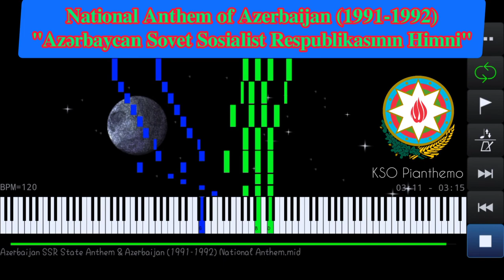Azerbaijan National Anthem (1991-1992) | Азәрбајҹан Совет Сосиалист Республикасынын Дөвләт Һимни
National anthem of Azerbaijan (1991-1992) piano version
"Азәрбајҹан Совет Сосиалист Республикасынын Дөвләт Һимни - Azərbaycan Sovet Sosialist Respublikasının Himni - Anthem of the Azerbaijan Soviet Socialist Republic"

Azerbaijani Lyrics/Transliteration:

Азәрбајҹан! Чичәкләнән республика, шанлы дијар!
Гадир совет елләриндә һәм азадсан, һәм бәхтијар.
Октјабрдан гүввәт алыб сән говушдун сәадәтә,
Алгыш олсун бу һүнәрә, алгыш олсун бу гүдрәтә!
Јолумуз Ленин јолудур, партијадыр рәһбәримиз,
Коммунизмин ҝүнәшилә нурланаҹаг сәһәримиз.
Биз ҝедирик ҝәләҹәјә галибләрин ҹәрҝәсиндә,
Јаша, јаша, Азәрбајҹан, бөјүк совет өлкәсиндә!

Одлар јурду, бу ағ ҝүнләр ел ҝүҹүнүн бәһрәсидир,
Гәһрәманлыг, бир дә һүнәр азад инсан һәвәсидир.
Нәсилләрдән-нәсилләрә јадиҝардыр дәјанәтин,
Коммунизмә биз ҝедирик, сыра мөһкәм, аддым мәтин.

Рәшадәтли рус халгыдыр достлуг, бирлик бајрагдары,
Мүгәддәсдир, сарсылмаздыр дост елләрин бу илгары.
Гардаш халглар бирлијиндән алдыг ҝүҹү, гүдрәти биз,
Гој вар олсун бу иттифаг – шанлы Совет Вәтәнимиз!

Azərbaycan! Çiçəklənən respublika, şanlı diyar!
Qadir sovet ellərində həm azadsan, həm bəxtiyar.
Oktyabrdan qüvvət alıb sən qovuşdun səadətə,
Alqış olsun bu hünərə, alqış olsun bu qüdrətə!
Yolumuz Lenin yoludur, partiyadır rəhbərimiz,
Kommunizmin günəşilə nurlanacaq səhərimiz.
Biz gedirik gələcəyə qaliblərin cərgəsində,
Yaşa, yaşa, Azərbaycan, böyük sovet ölkəsində!

Odlar yurdu, bu ağ günlər el gücünün bəhrəsidir,
Qəhrəmanlıq, bir də hünər azad insan həvəsidir.
Nəsillərdən-nəsillərə yadigardır dəyanətin,
Kommunizmə biz gedirik, sıra möhkəm, addım mətin.

Rəşadətli rus xalqıdır dostluq, birlik bayraqdarı,
Müqəddəsdir, sarsılmazdır dost ellərin bu ilqarı.
Qardaş xalqlar birliyindən aldıq gücü, qüdrəti biz,
Qoy var olsun bu ittifaq – şanlı Sovet Vətənimiz!

English Translation:

Azerbaijan! The glory, the flowers of the Republic!
The Soviet people to bring a strong new birth of freedom.
October Revolution will be happy to give you infinite courage.
Cheers for the extraordinary wisdom, cheering for the people’s power!
Wise leadership of Lenin’s party created, we walk in the road.
Sunshine communism, shines with the city and countryside.
We continue to win tomorrow’s victory laurel to forge ahead.
Long live, long live, Azerbaijan, in the great Soviet land!

The Fire country, Snow peak cultivated proven people.
Fearless thirst for freedom fighting hero is a martyr.
The determination of a thousand memories transmission burst today,
We move towards communism, the pace of a firm and stable.

The friendly people of Russia, the heroic champion of the league,
To firmly hold the sacred sincere hand of friendship.
Forces from alliance unbreakable fraternal peoples,
Let this treasure filled with glorious Soviet motherland!